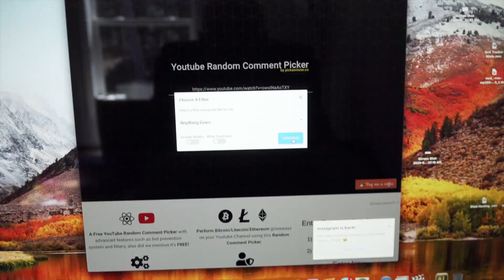WINNER for OnX ELITE MEMBERSHIP!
Congrats to our winner for the Elite Membership to OnX Hunt! We would greatly appreciate it.